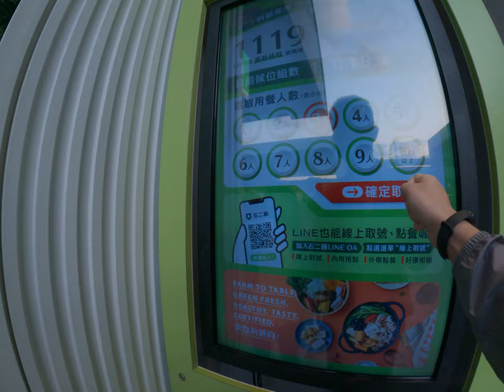基隆東岸停車場美食推薦好吃食物雞翅 1